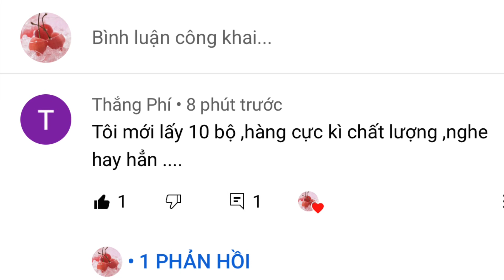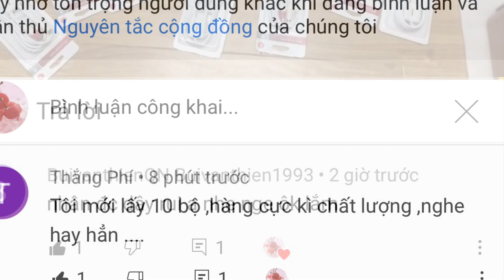Dây Av Đức 🇩🇪 200k dây cắm đt 3.5mm Mỹ 200k 0941.891.914 tại Minh Audio Hà Đông Hn